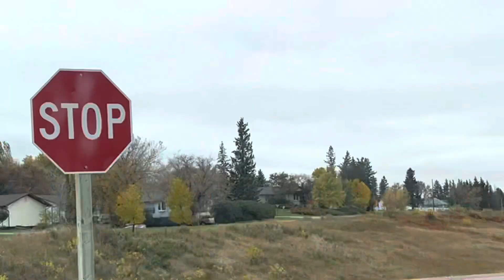Autumn in Minnedosa, Canada 2022